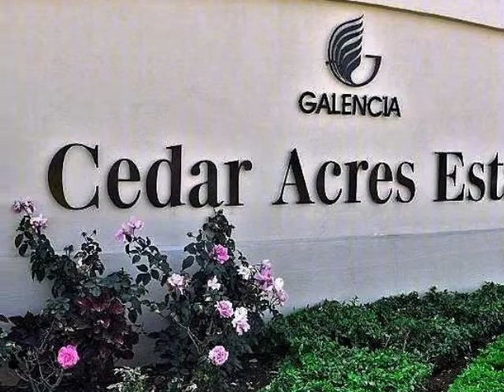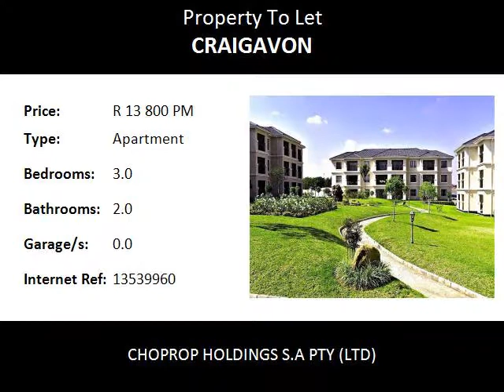3.0 Bedroom Apartment To Let in Craigavon, Sandton, South Africa for ZAR R 13 800 Per Month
Bedrooms: 3.0
Bathrooms: 2.0
Garages: 0.0
Price: R 13 800 Per Month

Property Description:

Sandton  Craigavon
Spacious Modern 3 Bed 2 Bath Apartment To Rent At Cedar Acres Estate Fourways Craigavon.!
This modern and spacious apartment is a  3 bed 2 bath unit within the secure estate offering top quality finishes. This amazing unit offering 3 spacious bedrooms and with fitted cupboards and carpets and high quality finishes. First bathroom comes with a full modern and spacious bath while the second bath has shower, basin and toilet. Open plan dining and lounge area allows for spacious living feel with sliding doors that leading to a covered patio with a lovely view over the well maintained beautiful garden.

Elegant fully fitted Caesar stone kitchen with space for fridge, washing machine and dish washer. This awesome kitchen has fully tiled floors and fitted cupboards. Study nook and small book shelf.